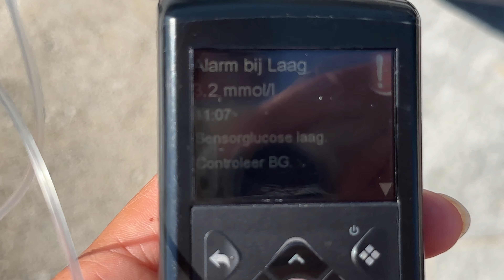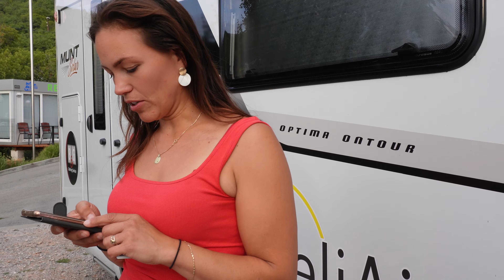DE CAMPER START NIET MEER!! | Vlog #10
Wat gaaf dat je onze video bekijkt! Wij zijn Dennis, Vera, Lamero, Elias & Viënna, ook wel bekend als de Familie Loca!

Wil je nog meer van ons als familie zien? Neem dan even een kijkje op onze social media kanalen waar wij ook actief op zijn. Tot snel!